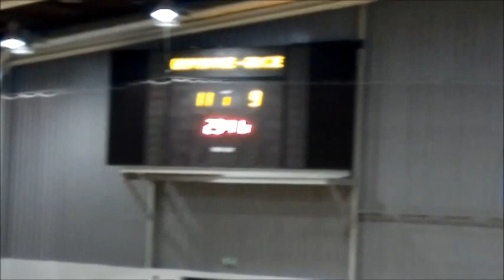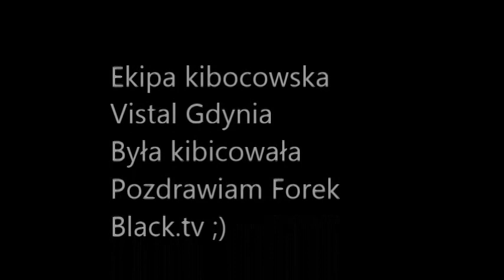Cetniewo sparing AZS Koszalin - Vistal Gdynia 22:27 wypad nad morze Black.tv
27 lipca 2013 upalny dzień ekipa Black.tv wybrała się na wypad do Władysławowa na mecz sparingowy w Cetniewie, dziewczyny z Gdyni srogo się zrewanżowały się za przegrany mały finał. Nie mogło zabraknąć najwierniejszych Prawdziwych kibiców Vistal Gdynia.oraz z Koszalina ;0)